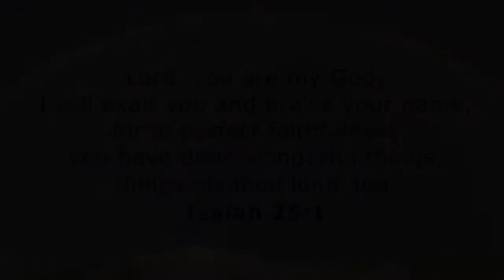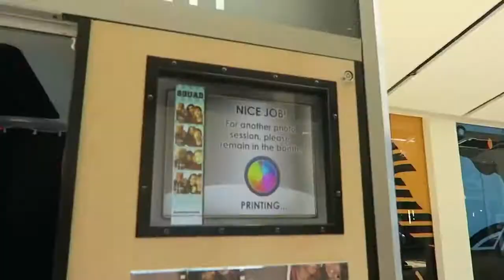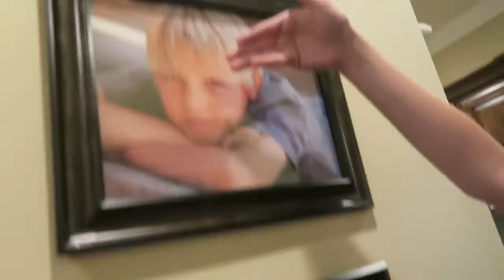THE MOST LIT VLOG EVER | Abigail Sunshine Vlogs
IF YOU WOULD LIKE TO SEND ME ANYTHING (fan mail, packages etc.)
Use this Address! ↓

Mickele
Regiss Bridal
4216 Outer Loop

Hi there! My name is Abigail Sunshine & welcome to my life!! I love Jesus Christ with all my heart! I love filming and also editing for my main YouTube channel!

I'm half Filipino!
My brother "Bubby Sunshine"
He's real name is Michael:)

✨✨FOLLOW ME✨✨

❤️MUSICAL.LY: Abigailsunshine

ALL RIGHTS TO THE ARTISTS!

Always remember to be kind & caring!!
I love you my Sunshiners to the sun & back!🌞🌸🌞🌸🌞🌸🌞🌸🌞🌸🌞🌸🌞🌸